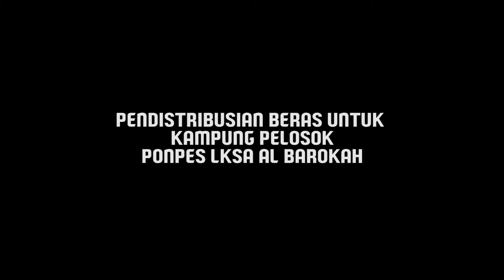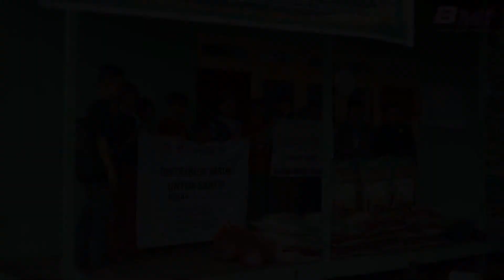Terimakasih Banyak Berasnya Sangat Bermanfaat Untuk Santri Kami | Cerita Manfaat Gerakan Infaq Beras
A'udzubillahiminasyathoonirrojim
Bismillahirrahmanirrahim

Ayah bunda abang kakak yang di rahmati Allah..
Beginilah proses pendistribusian untuk kampung pelosok Ponpes LKSA Al-Barokah
Melewati hutan, menyebrangi sungai, untuk dapat menyampaikan amanah terbaik dari ayah bunda abang kakak
Jazakumullah khairan kami ucapkan kepada ayah, bunda, abang, kakak yang telah ambil bagian dalam gerakan infaq beras ini
Semoga Allah berikan balasan yang terbaik dan Allah lancarkan rezekinya
Semoga kita semua selalu istiqomah dalam berbuat kebaikan
Aamiin Allahumma Aamiin..
Mari kita bahagiakan lebih banyak lagi sahabat yatim dan penghafal qur'an dengan infaq 1.000/hari atau 25.000/bulan sebagai bentuk support pangan untuk mereka
Mau? Yuk komentar MAU dibawah!

Jangan lupa repost dan share video ni yaa ayah bunda abang kakak

Jazakumullah khairan katsiran, semoga Allah jadikan ayah bunda abang kakak sebagai insan yang senantiasa bermanfaat untuk ummat :)

Alamat Kantor Pusat BMI :
Jln. Sungai Raya Dalam Gg. Imaduddin No. 4